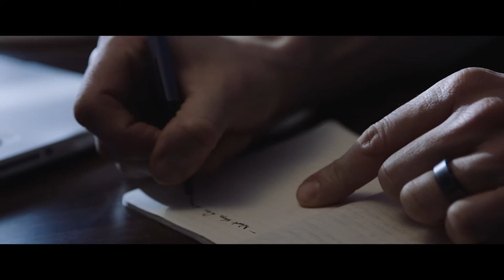Paul J Daly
I love helping to clarify the message of an organization, product or service. You can pay for impressions but you have to compel people for their attention. That is what we do. We've been hired by national an local companies to help do just this. Some of the most interesting projects have been working on projects to bring clarity of internal communication. Human-element stuff. There are some things that computers will never do well.

Follow us @congruentstory